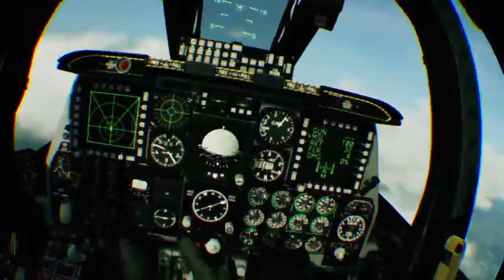AC7 Free Flight Mission 2 - A-10 style